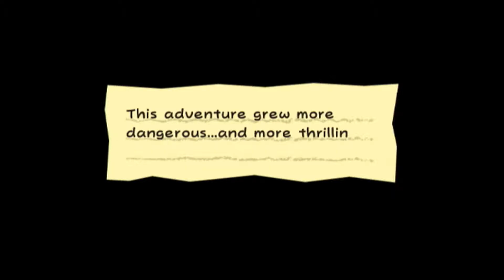Super Paper Mario (Wii) - Ep. 19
Time for the 3rd game in the Paper Mario Franchise.